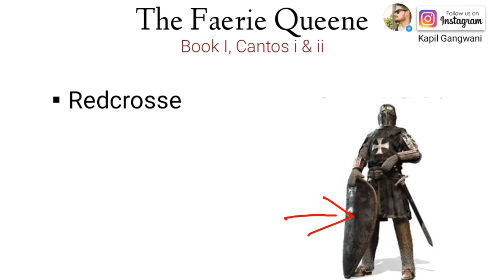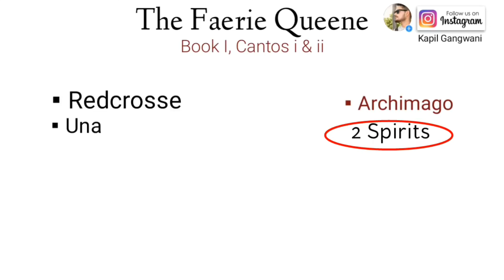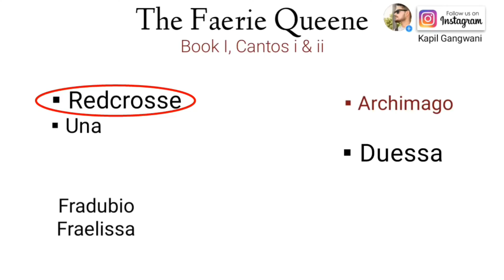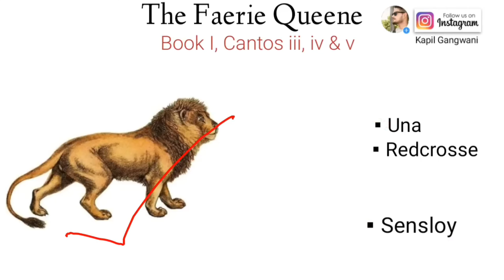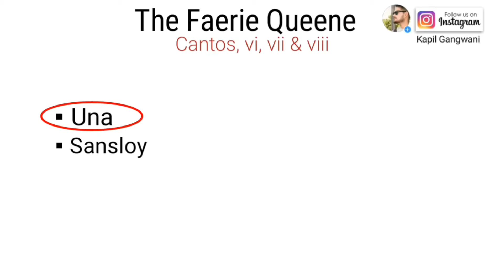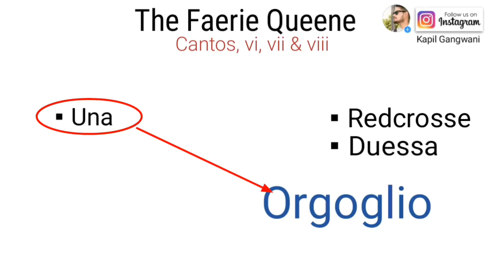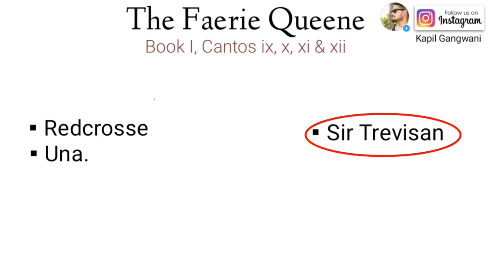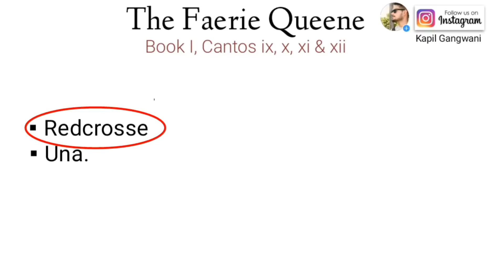The Faerie Queene Book- 1 by Edmund Spenser in hindi